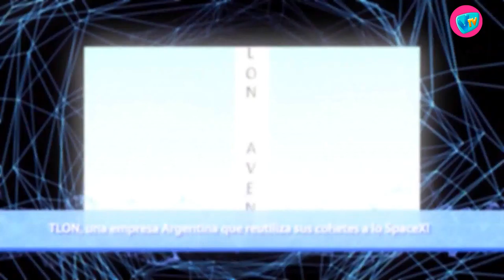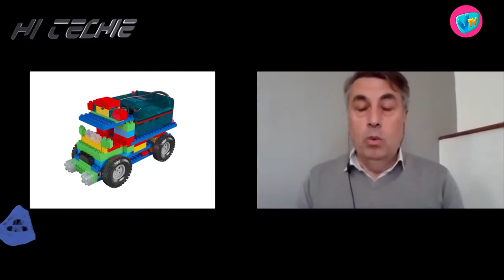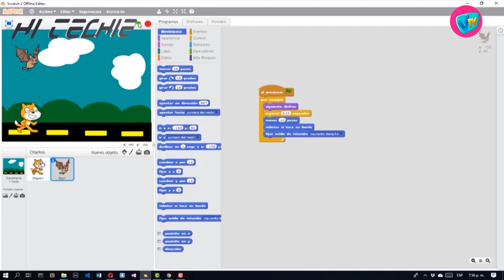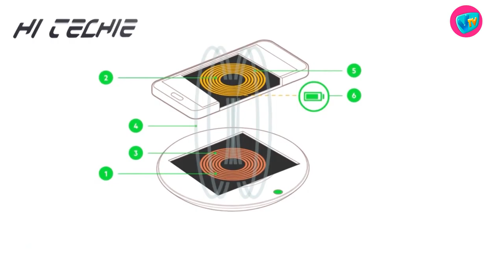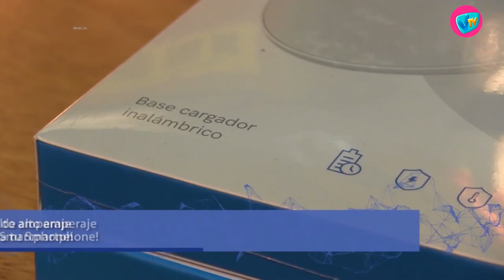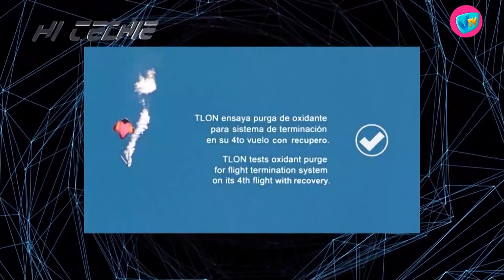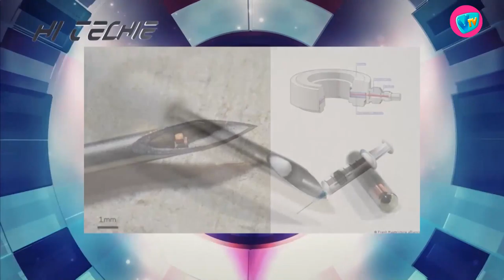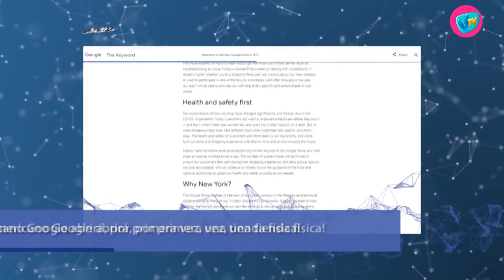HI TECHIE - 15 de Junio de 2021